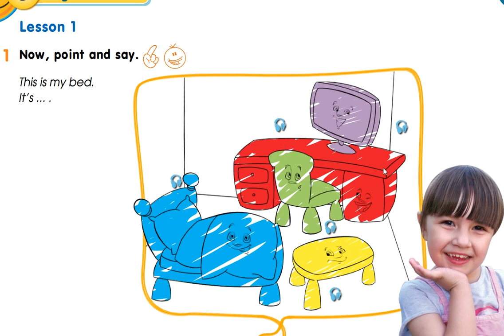SMILES 1 Module 3 EX 1 p 32